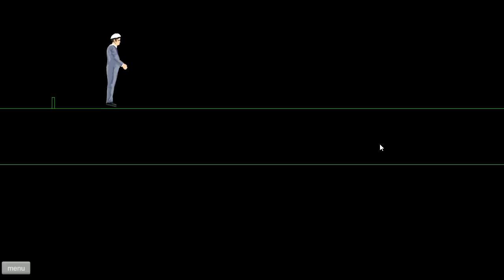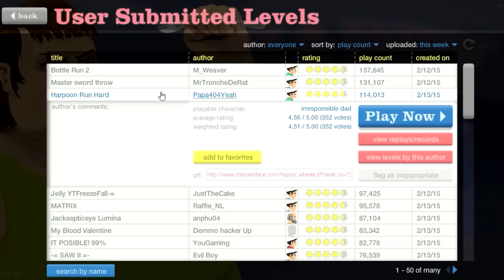EL PODER ILLUMINATI | HAPPY WHEELS #55